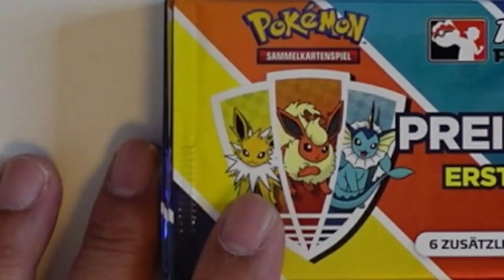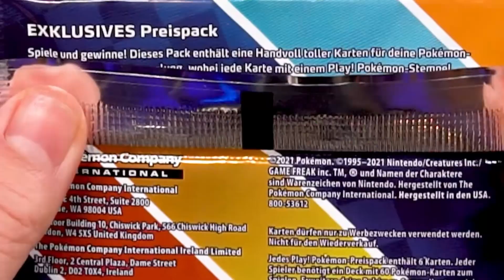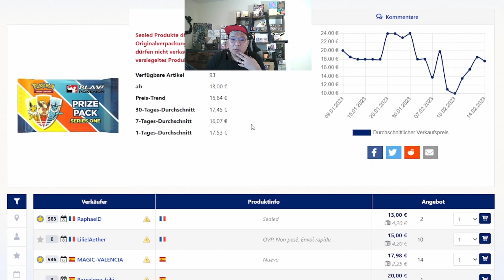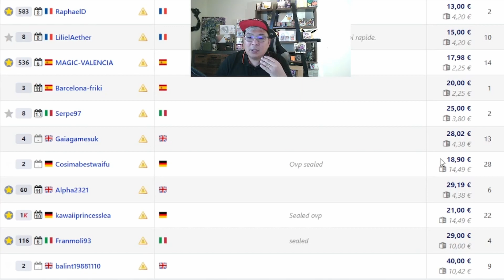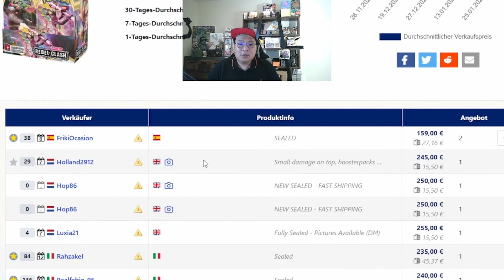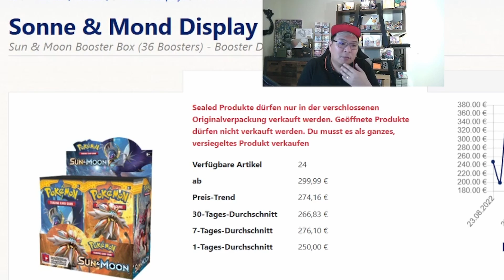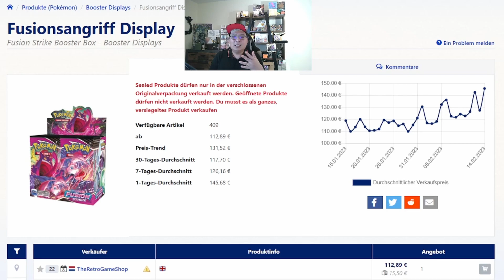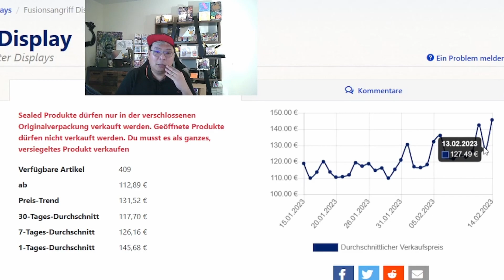Pokemon Investment mit Boosterpack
Auch mit ein kleinen Budge kann man in Pokemon investieren, wie mit Booster Pack.
Ich selber habe mir 10 Play Pokemon Preispack gekauft und habe in kurzer Zeit ca. 90% gewinne erzielt.

Kommt doch in mein Community und schauen wir zusammen, was und am wichtigste WANN wir einkaufen sollen.